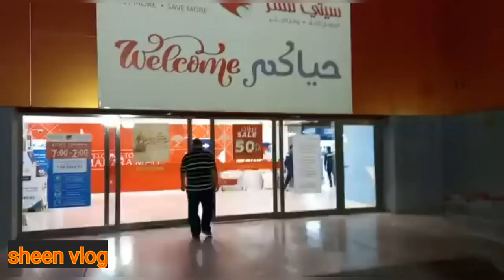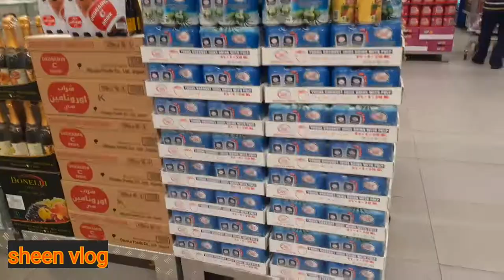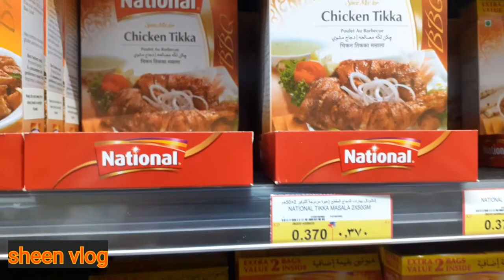City center/supermarket/shuwaikh /Kuwait diary/shenn vlog